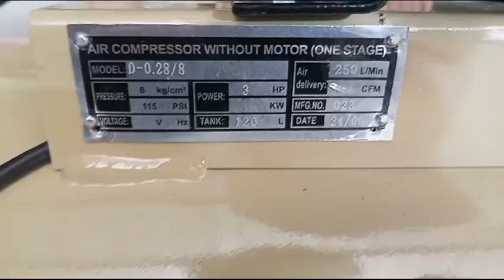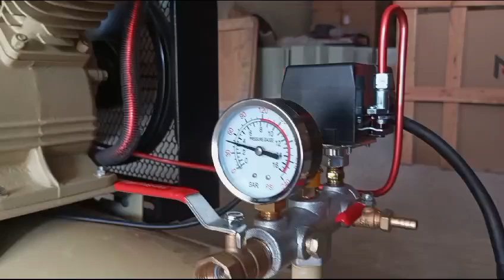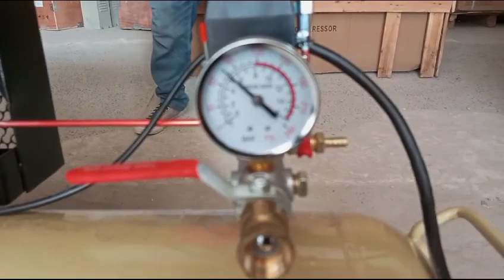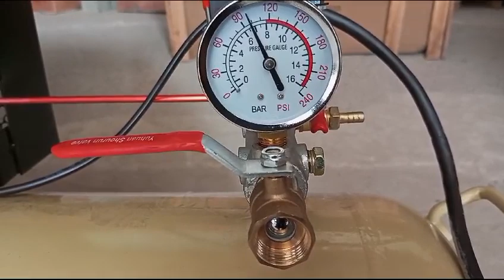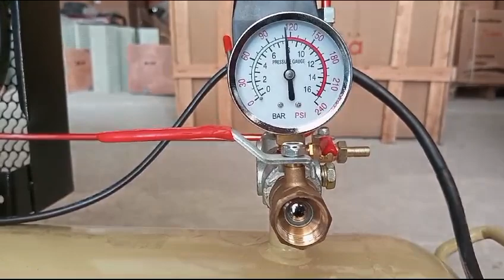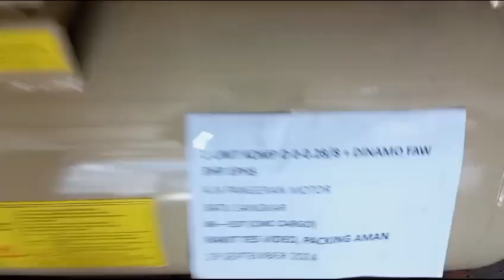kompresor 3 HP Montoya USA Technology ☺️0817.6424.276